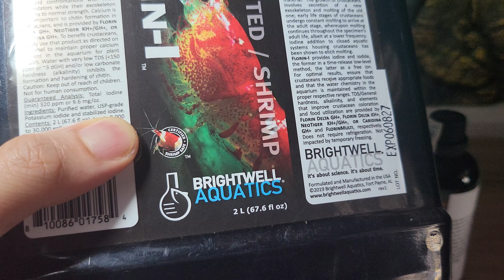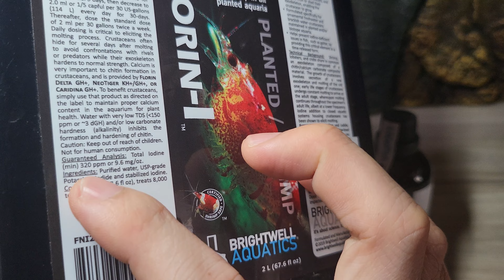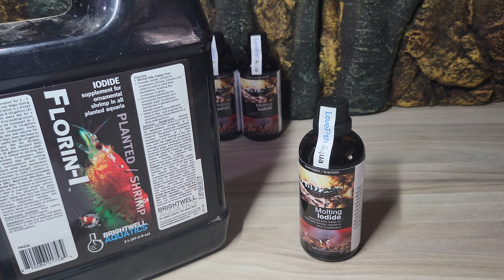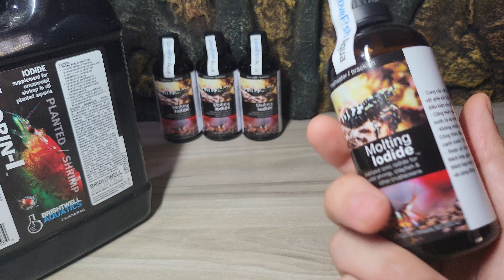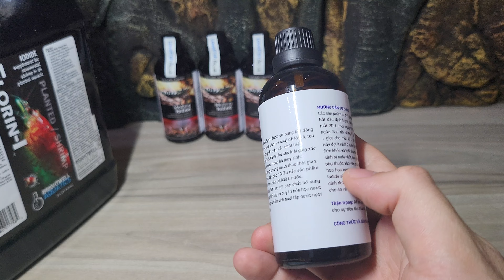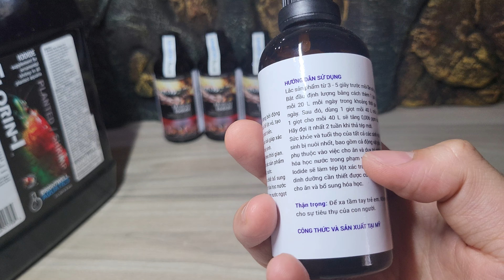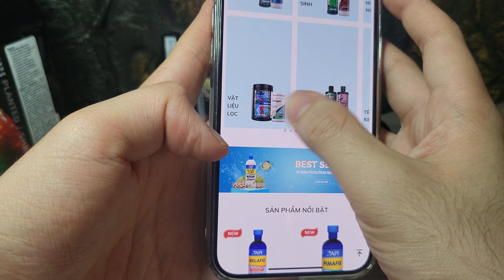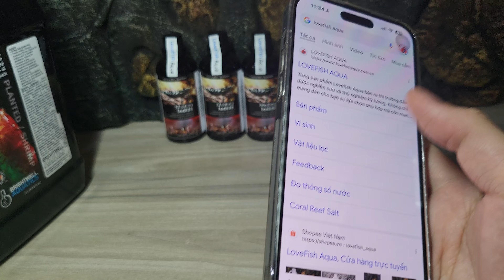Kích thích lột vỏ cho Tép, tôm, giáp xác: Molting Iodide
🐠CỬA HÀNG CÁ CẢNH LOVEFISH AQUA🐠
🌏Địa chỉ: 8/1, Ô 3, Khu A, Hậu Nghĩa, Đức Hòa, Long An
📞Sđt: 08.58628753